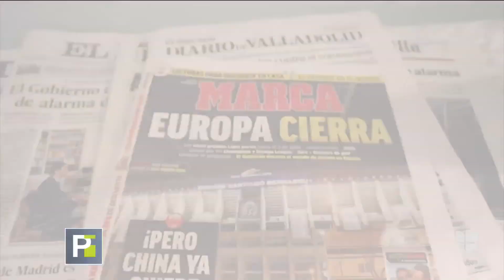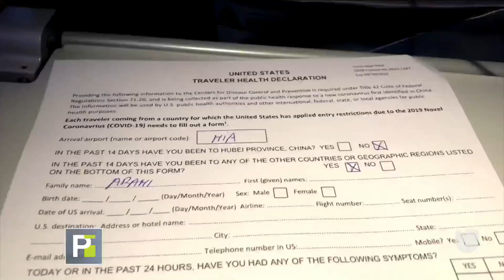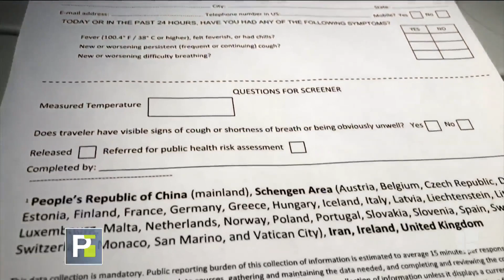La travesía de reportero de Primer Impacto durante sus vacaciones en Europa por coronavirus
Ricardo Arambarrí viajó a Europa, pero al poco tiempo de estar allí las autoridades informaron sobre el estallido del brote de covid-19 y tomaron acciones para evitar la propagación. Así fue su viaje hasta volver a EEUU.